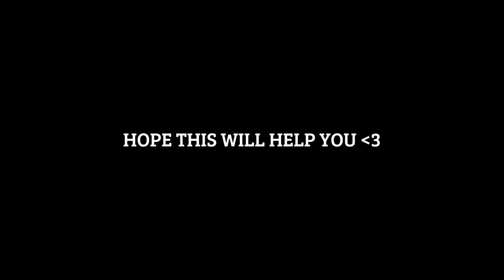LANCELOT UNLIMITED DASH TUTORIAL 🔥 | FAST HAND TIPS AND TRICKS! ( LEARN IN 3 MINUTES ) | MLBB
I am happy for your 1 like :)

1. Always like my daily videos

* If you notice an issues about credits for a thumbnail/title/play/music, please message me.

Inspired by - Yuzuke, Randy25 Gaming, Gosu General, Betosky, Dwi Woii and Braxy

Recommended Lancelot Users - Demonal, Lancee Lott ,Ram SW and Jeje Adriel

in this video :

Lancelot Montage
Lancelot Best Momments
Lancelot Tiktok
Demonal Lancelot
Karltzy Lancelot
Kairi Lancelot
Albert Lancelot
Albert Ling
Lancelot Tiktok